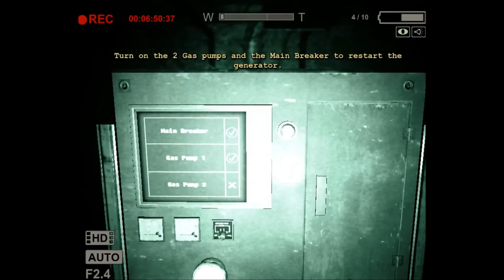Outlast GameplaY/Playthrough -part1- SCARIEST GAME EVER!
Genre -- Survival-Horror
Platform -- PC
Outlast Synopsis:

"Outlast playthrough part 1"
"Outlast walkthrough part 1, today"
"Outlast walkthrough part 1, this week"
"Outlast Ending"
"Outlast End"
"Outlast Review"
"Outlast lets play"
"Outlast let's play"
"Outlast gameplay"

Outlast walkthrough 1
Outlast part 1
Outlast walkthrough
Outlast playthrough
Outlast gameplay
Outlast review
Outlast Ending
Outlast End